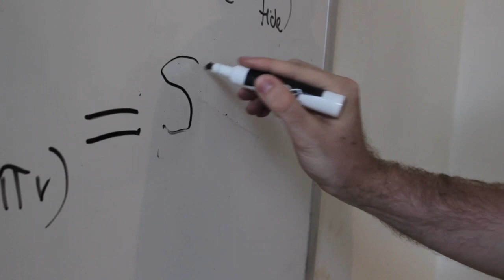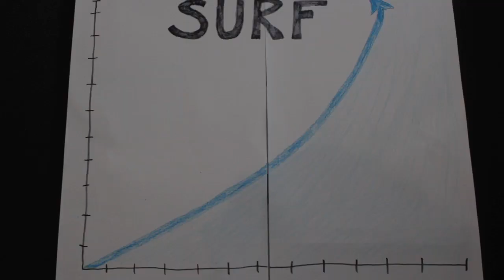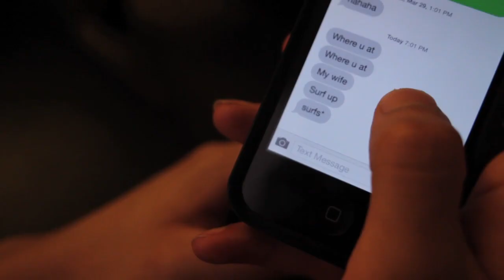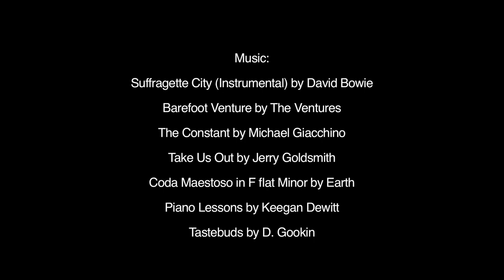Surf's Up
A nation copes with important news.

Directed, Written, and Produced by Joe Rumrill & Steven D
Edited by Mikey Heller and Colin Burgess

Additional Cinematography: Mikey Heller and Erin Cesaro